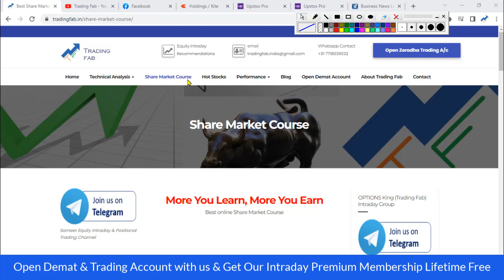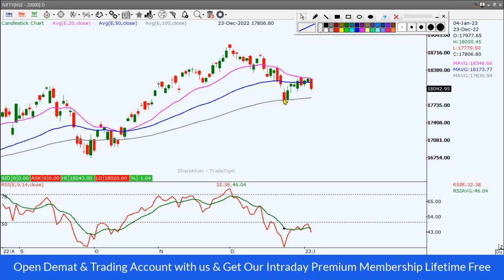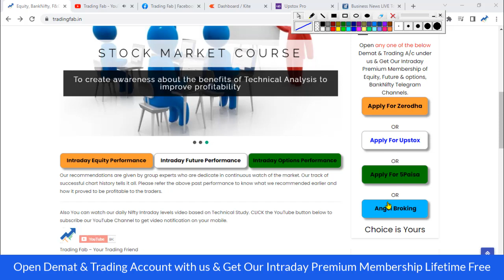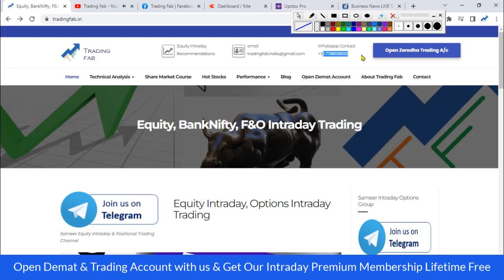Nifty and Banknifty Intraday Levels 05-01-23 | Tomorrow Trading Plan | Free Share Market Course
nifty 50
sgx nifty
nifty today
nse nifty
sgx nifty live
nifty live
nifty 50 share price
nifty index
nifty chart
nifty future